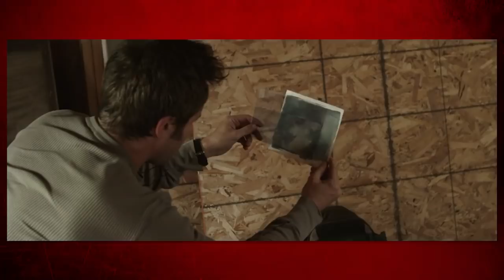The Endless (2017) - Movie Review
We review the movie HERE directed by and starring Justin Benson, Aaron Moorhead and co-starring Callie Hernandez and Tate Ellington.

Synopsis

As kids, they escaped a UFO death cult. Now, two adult brothers seek answers after an old videotape surfaces and brings them back to where they began.